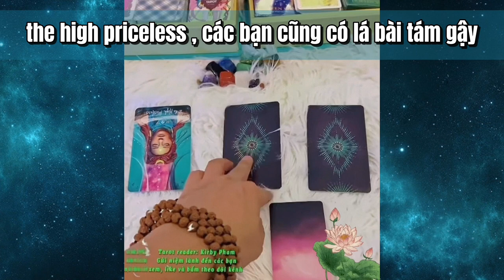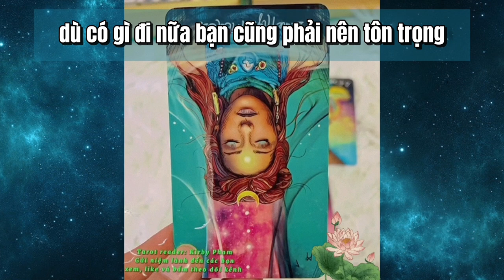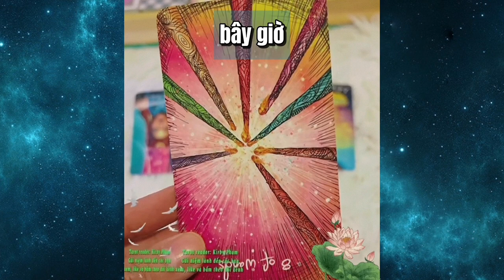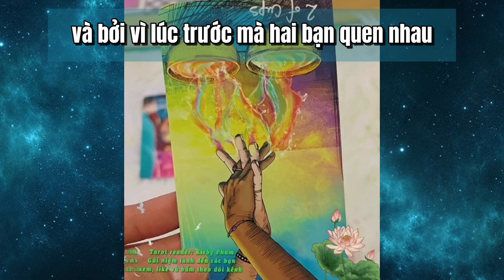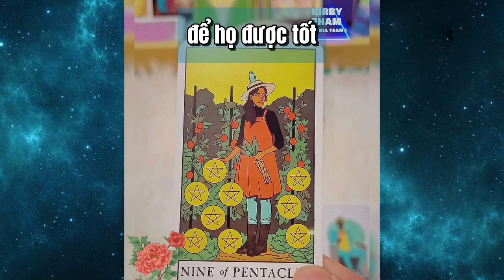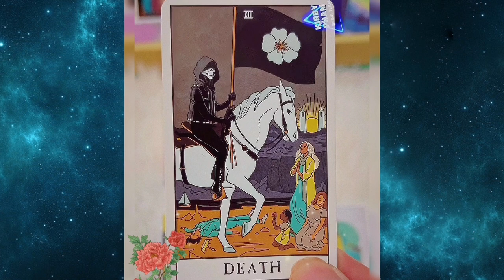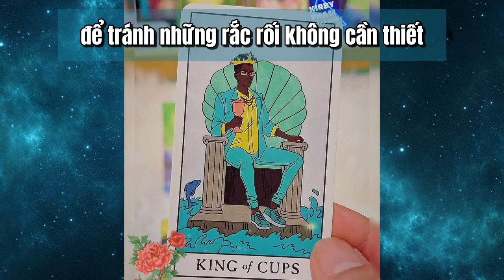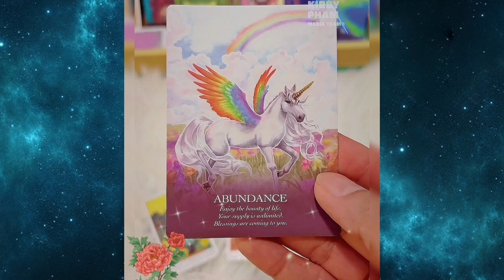✨Tarot Trời đất ơi: Trải bài Tarot: Diễn biến tiếp theo trong đời sống tình cảm là gì?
♡ ♡ ♡ Phụ đề Tiếng Việt có sẵn trên những video mà chủ sở hữu đã thêm phụ đề. Hỗ trợ các bạn khiếm thính tiếp cận với các nội dung về xem tarot, trải bài Tarot của kênh ♡ ♡ ♡

chapters:
00:00 - Chọn 1 tụ bài Tarot
00:46 - Trải bài tarot: Tụ hoa sen hồng
10:30 - Trải bài tarot: Tu hoa mẫu đơn